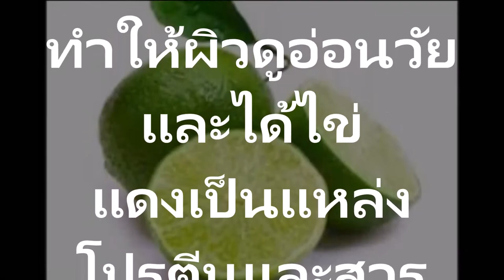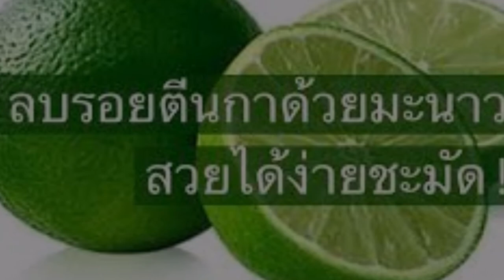ลบรอยตีนกาด้วยน้ำมะนาว บอกเลยว่าสูตรง่ายชะมัดสาวๆห้ามพลาด!สูตรมะนาวลบรอยตีนกา